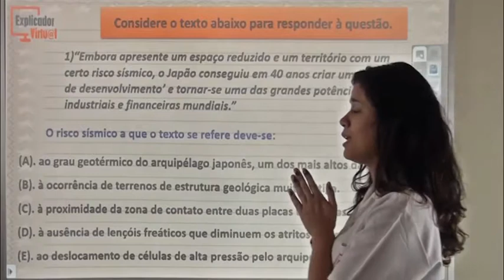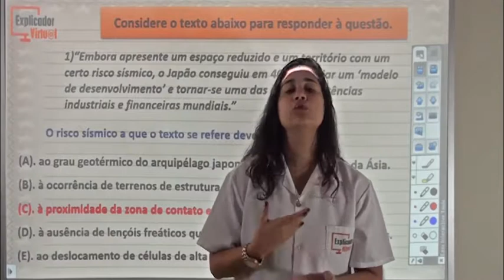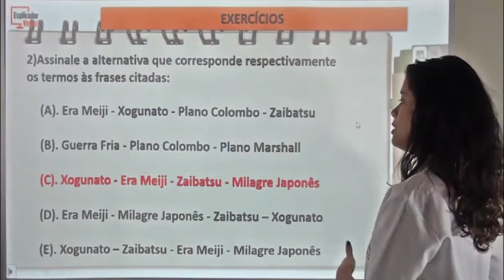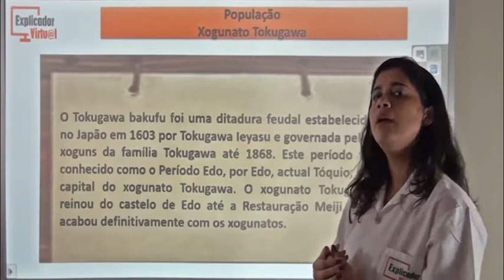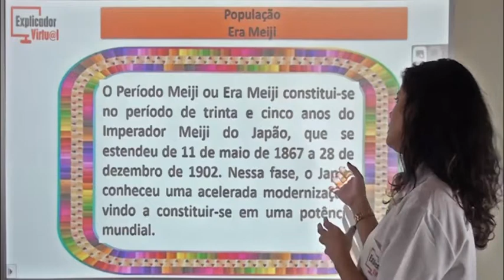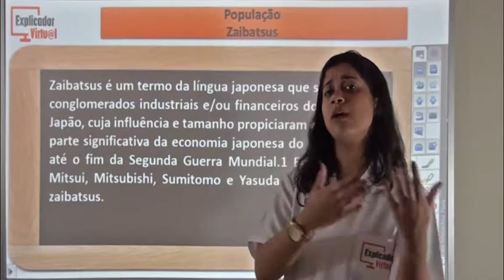Oceania e Japão - Exercícios - Geografia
Descrição da Aula:

Matéria: Geografia

Assunto: Exercício - Oceania e Japão

Professora: Luísa

Aula: 43

Ano: 8º